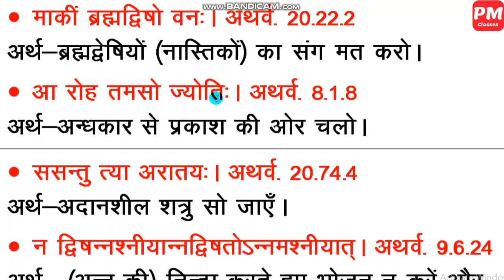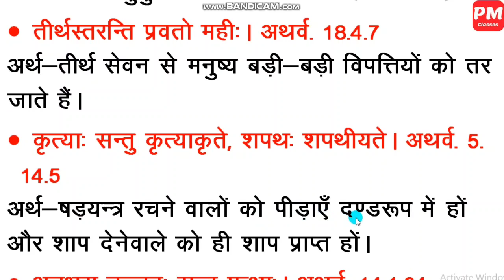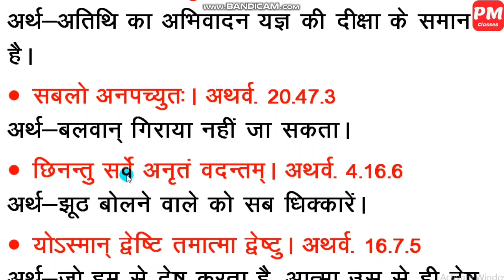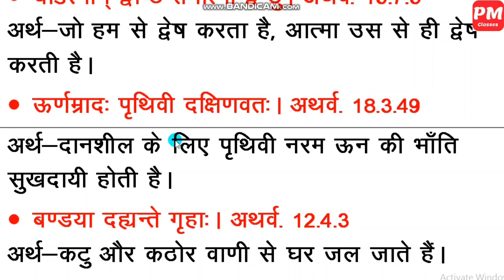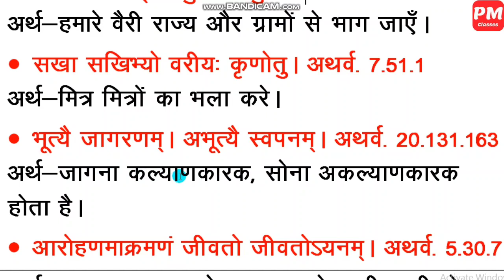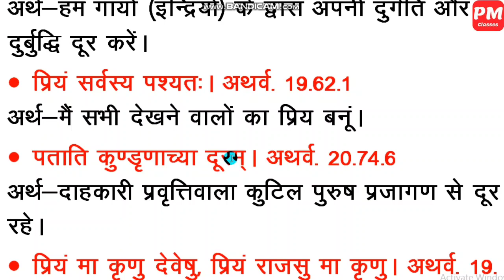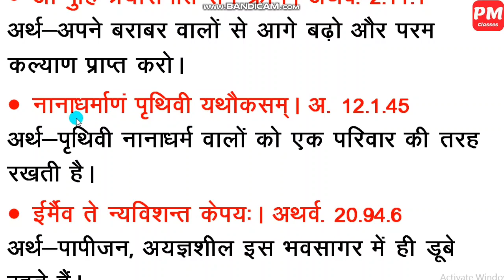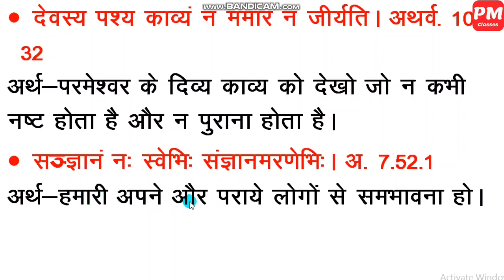अथर्ववेद की प्रमुख सूक्तियाँ || हिन्दी अर्थ सहित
UGC NET, SLAT, MP SHIKSHAK EXAM VARG 123, UP TGT PGT, JSSC PGT TGT, REET, RPSC, DSSSB TGT PGT, LT GRADE, HTET, UPTET & All Sanskrit related exams.
Best Youtube Links-
UGC NET पेपर

अन्य पेपर